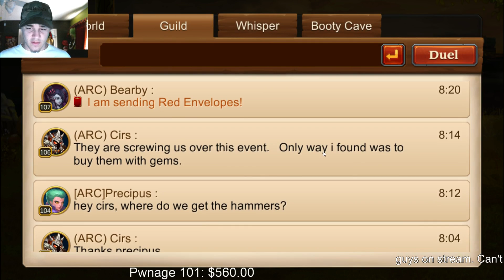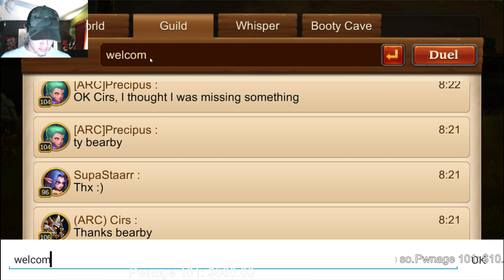Bought Annual Card On Main Account Heroes Charge